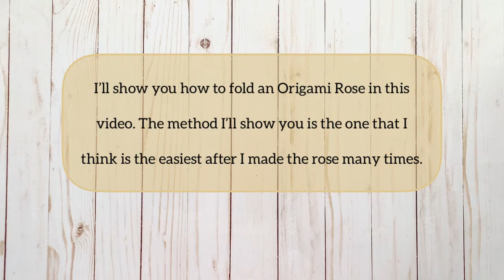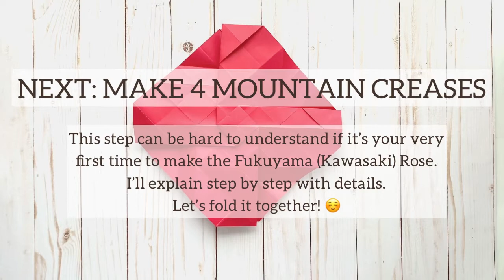【ORIGAMI ROSE】Step by Step With Easy Instructions | Fukuyama Rose | Kawasaki Rose | Paper Rose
I’ll show you How To Make The Fukuyama (Kawasaki) Rose in this video step by step. I added the instructions in details and tips. I used an extra large paper to make the instructions easier to show. The method I’ll show you in this video is the one that I think is the easiest to fold after I made the Origami Rose many times.

Paper size: 30.5cm x 30.5cm (12“x 12”)

Rose designed by Toshikazu Kawasaki
I did get permission on posting how to fold the Kawasaki (Fukuyama) Origami Rose from the Asahi Press.